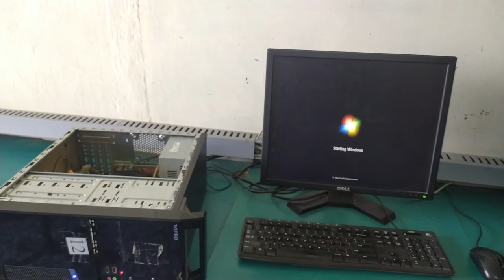Continuous Beep Sound from CPU and No Display on Monitor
computer makes continuous beeping noise when turned on \why is my computer beeping continuously while running \